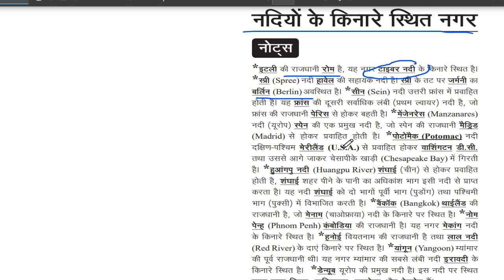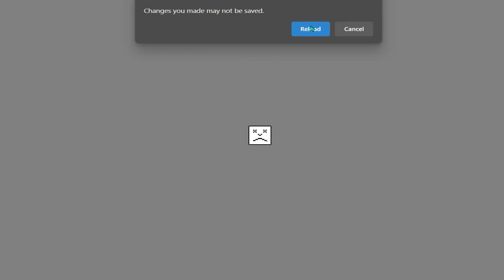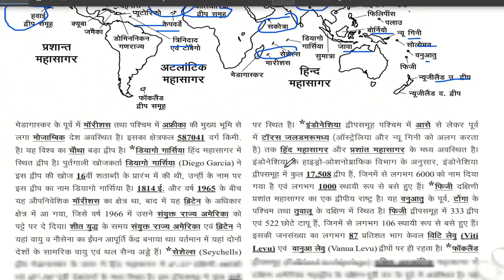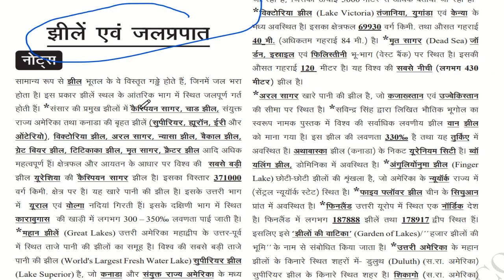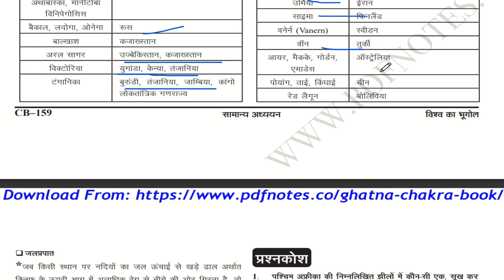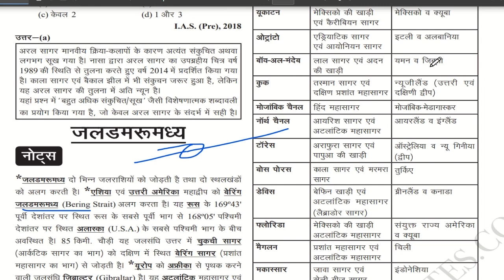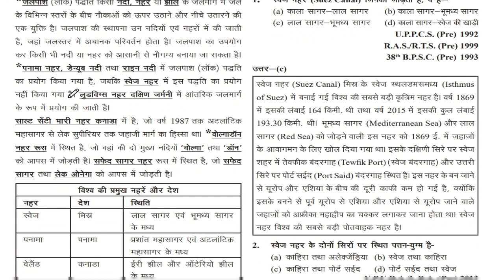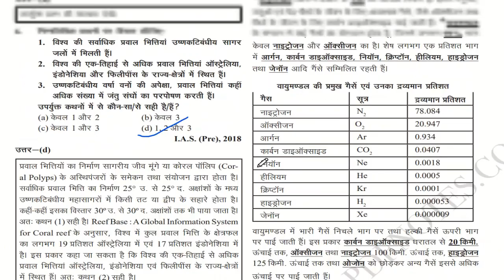Lecture-26| Ghatnachakra Purvavalokan|| Geography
Lecture-17 || Ghatnakra Purvavalokan|| Geography
ecture-15 || ghatnchakra purvavalokan2023|| geography| upsc uppcs roaroghatna chakra purvavlokan
.lecture-14|| ghatnchakra purvavalokan2023|| geography| upsc uppcs roaroghatna chakra purvavlokan